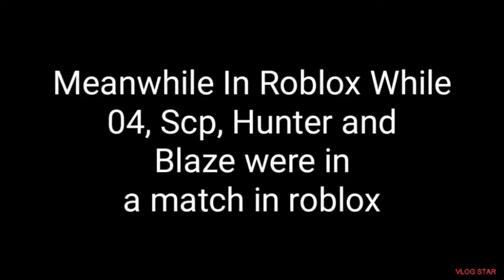Scp Needs RPG (Smii7y Video link in desc)